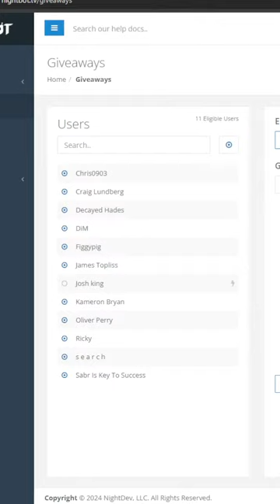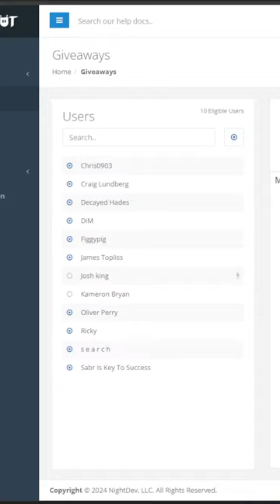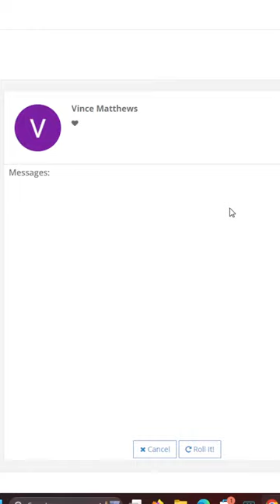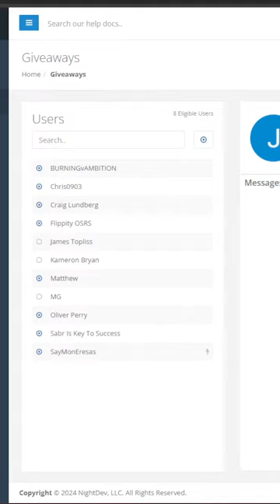Infernal attempts #10 500M 07 if we get it in the next 6 days!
The Grind is real boys..